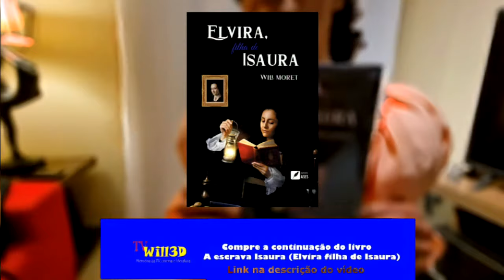Me Fantasiei De Isaura Para A Estreia Da Novela No Globo Play - Escrava Isaura - Resgate